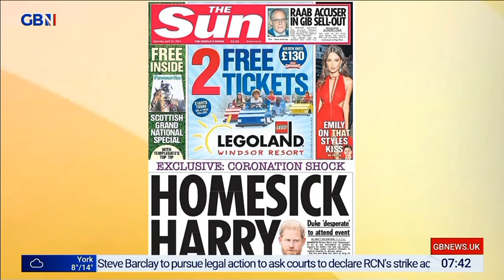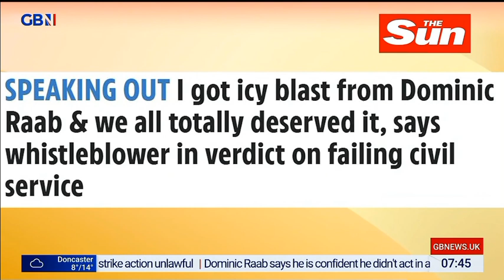GBNEWS: Breakfast with Stephen and Ellie: Saturday's Papers (Part II)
Guests: Candace Holdsworth and Benedict Spence joins Breakfast with Stephen and Ellie on GBNews for the look at Britain's Newspapers for Saturday.